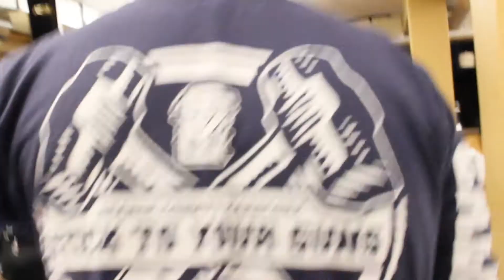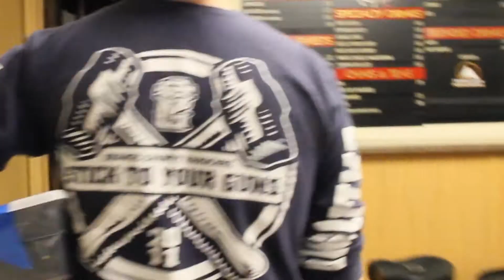Mammoth Promo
Promo video for Mammoth! Check these guys out!